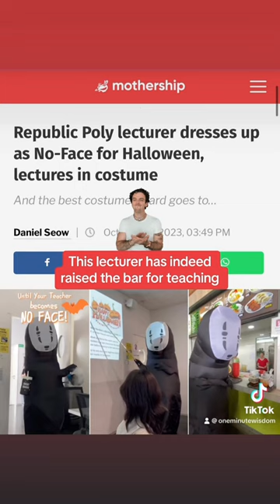Republic Poly lecturer dresses up in No-Face Halloween costume during lectures.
This lecturer has indeed raised the bar for teaching
Let’s get wiser together.